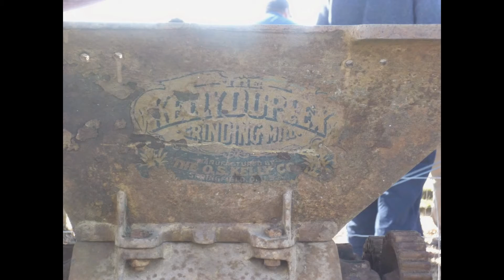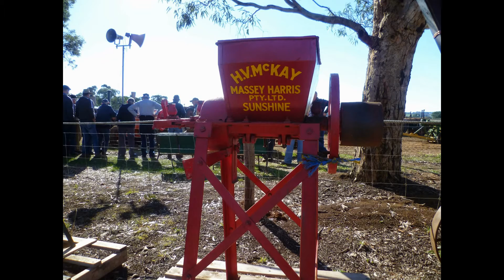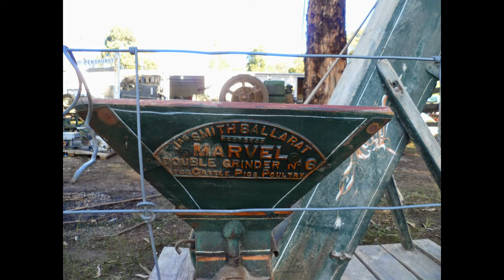Hamilton rally May 2015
Hamilton Rally May 2015. I attended with the Mil-lel steam and machinery association and there model traction engines. Also there was a model case traction engine and a model steam wagon visiting. I was only there sunday and was to busy to capture everything on my camera. There was a lot of other great displays.